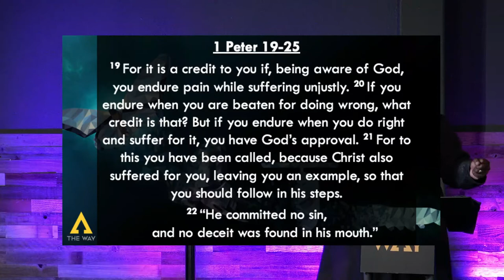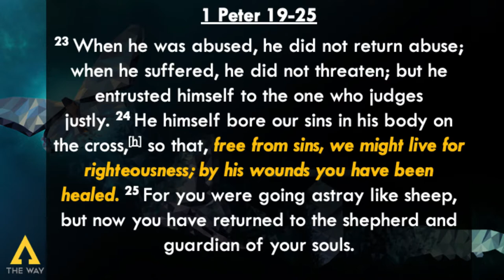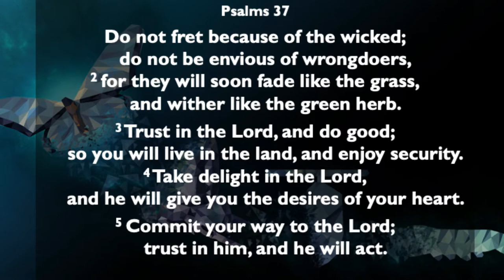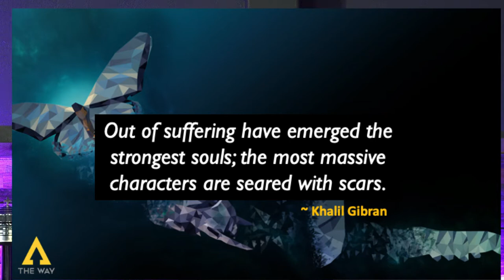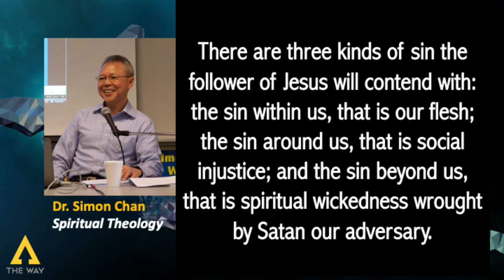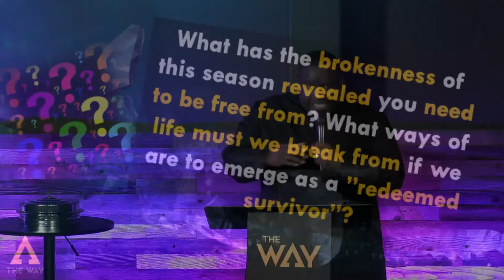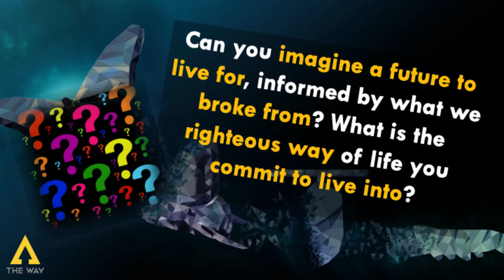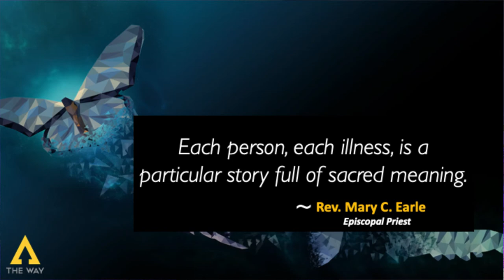The Way Presents: Making It On Broken Pieces by Pastor Mike McBride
Enjoy our Sunday Service from 5-3-20.